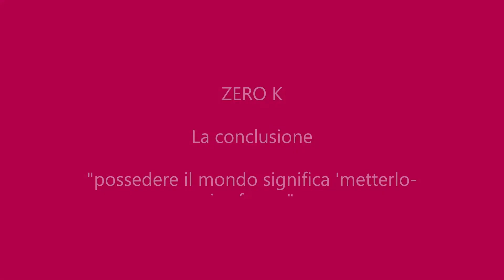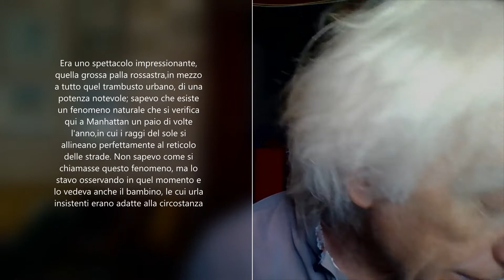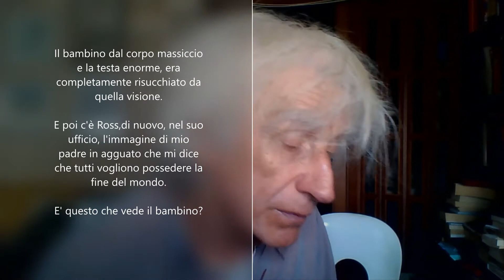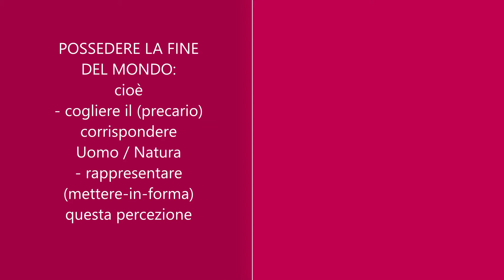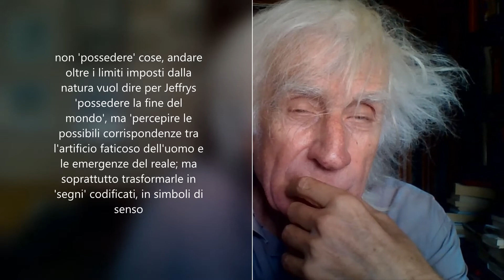ZERO K di Don De Lillo, la conclusione: l'umano è 'dare forma' al mondo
All'arroganza tecnologica del postumano (che ambisce a controllare le cose del mondo fino annichilire la morte - il limite di ogni tipo -) il figlio del ricco Ross contrappone la sostanza simbolica dell'umano: dare nome alle cose, dare forme alle cose, sempre. E la fine delle cose del mondo non consiste  nell'eternità conquistata con la tecnica, ma nella capacità di percepire la casuale corrispondenza tra prodotti umani e fenomeni della natura, e ancor più nel trasformarla in una testo (nel dare forma a quel che non ce l'ha).
Un bambino menomato geme per la gioiosa percezione della correlazione tra ombre del sole e linee dritte delle strade; Jeffrey coglie questa 'epifania' (questo deragliamento, come dicevano i simbolisti di fine '800) grazie alla spinta del bimbo, ma si allontana dalla visione diretta della luce del tramonto (il paradiso, l'utopia provvisoria) per dare spazio alle grida: di fatto per dare spazio alle parole con cui scrive la pagina. L'umano (il fine della sua esistenza) consiste nel dare significato a quello che non ce l'ha.